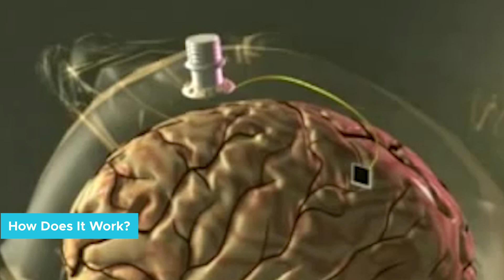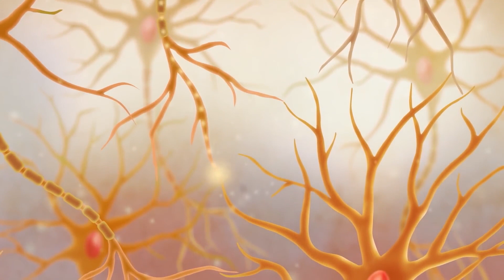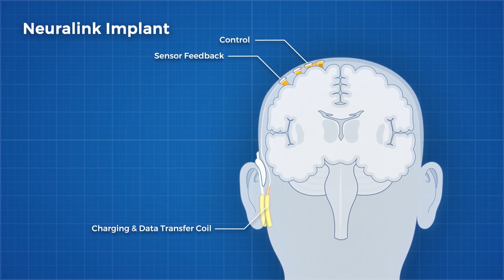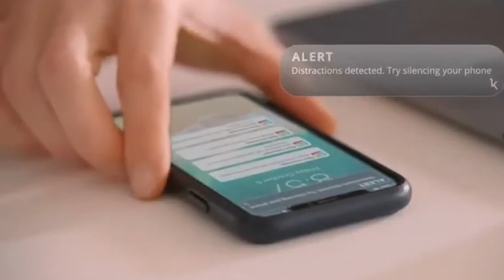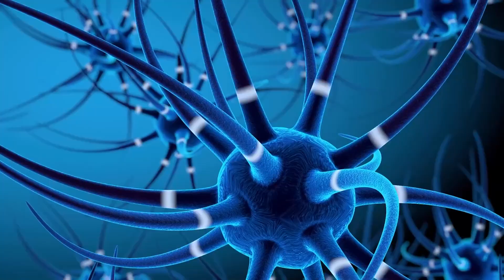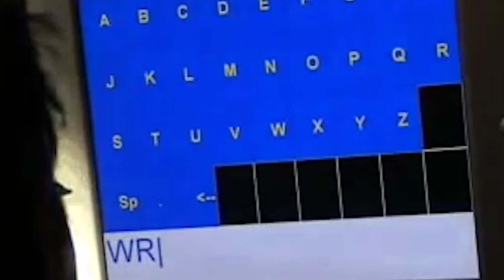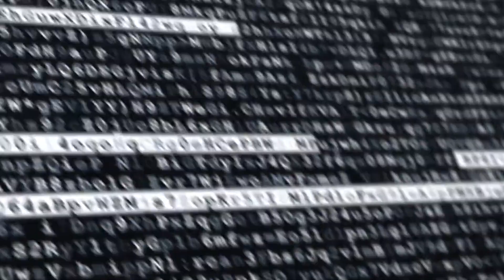Are Neuralink Implants Coming In 2022?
Elon Musk recently put out a video on YouTube with a monkey playing video games directly from its brain. The technology that permits this incredible miracle is called Neuralink, and it’s based on infinitely small computer “threads” installed directly into our brains to allow a link between computer signals and our neurons. Such technology is at the vanguard of medicine and computer science, but it’s also causing enormous fear to certain members of the public who consider the possibility for horrible abuse of such interfaces. Although the potential benefits of Neuralink are incalculable, so are the potential dangers, such as hackers who could literally hack our brains.